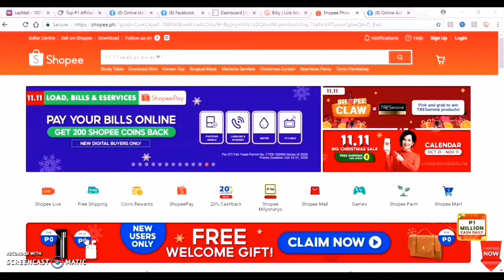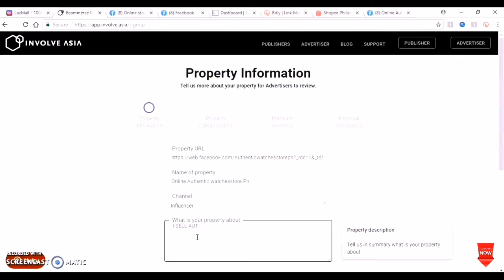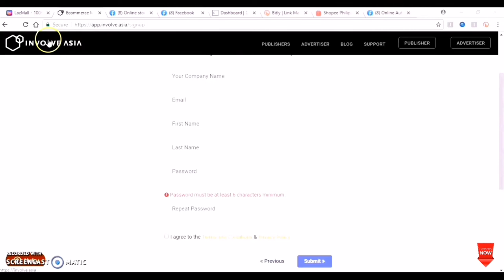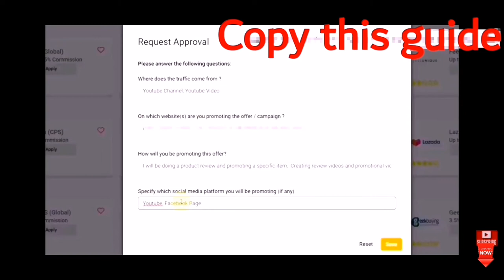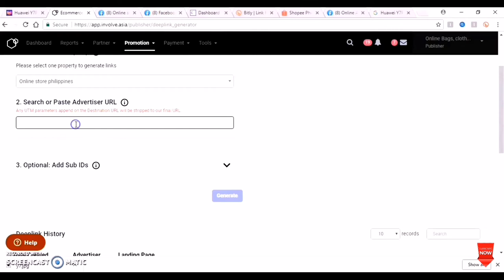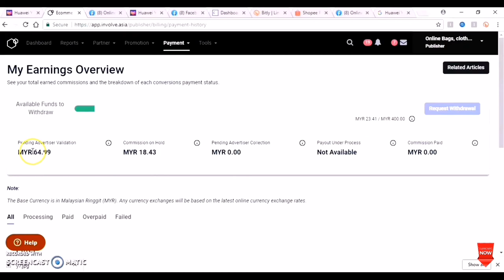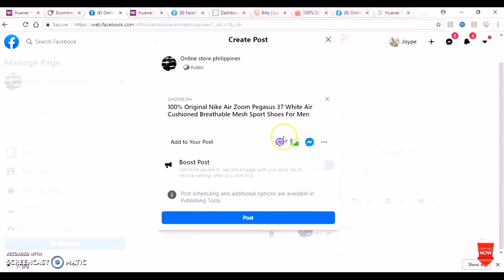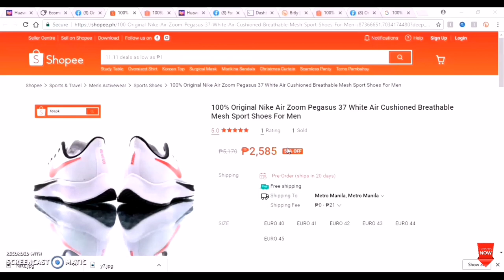EARN $100 to $300 in just simply click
IF YOU ARE NEW TO THIS CHANNEL MAKE SURE TO SUBSCRIBE AND CLICK ON THE BELL ICON,SO YOU'LL BE NOTIFIED WHEN WE UPLOADS NEW VIDEOS THAT WOULD HELP FOR HOW TO MAKE MONEY ONLINE.

The ONLY Proven 3-step Jump Training Program that Adds ATLEAST 9-15+ inches To your Vertical Jump in Less Than 8 Weeks | Get access

PAANO KUMITA AT MAG REGISTER SA INVOLVE ASIA FULL STEP TUTORIALS